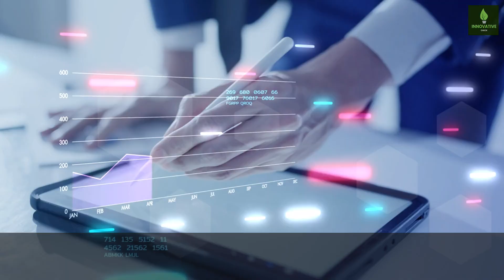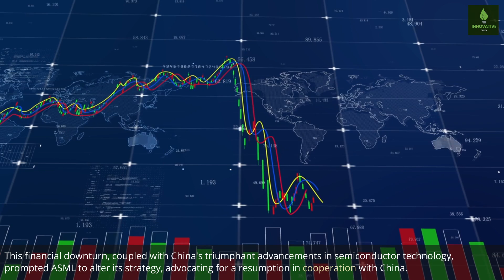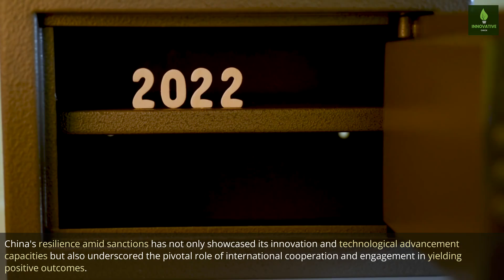Netherlands Cancel U.S Chip Sanction on China, Resume ASML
Initially, sanctions were imposed on Huawei by the Netherlands. However, after witnessing Huawei’s achievements, the Netherlands reconsidered. What caused this change of heart?🤔 Watch as we explore the driving forces, possible external influences, and the rationale behind these diplomatic moves. Japan also shows similar intentions!

Deep dive into the sudden pivot by the Netherlands & Japan towards China
Overview of pressures faced by countries on Chinese tech
Analysis of Huawei's resilience & innovation amidst challenges
Insights on the Netherlands’ decision-making process
Understanding the implications of renewed collaboration